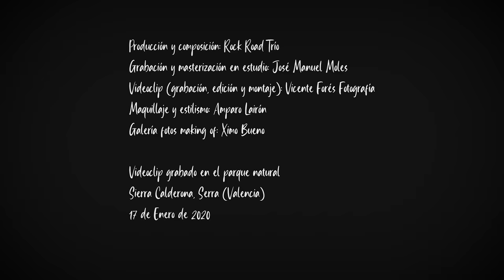Dust In The Wind. Acoustic Cover by ROCK road trio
Cierra os ojos y “túmbate” en un bosque. Siente la brisa del viento sobre tu cuerpo... la naturaleza nos ayuda a conectar con nosotros mismos 🍁

ROCK road trío
Eva Dinora (voz)
Gloria Aleza (cello)
Toni Cotolí (guitarra)